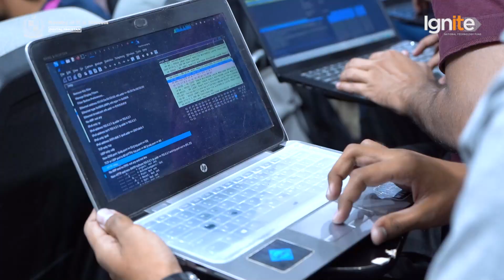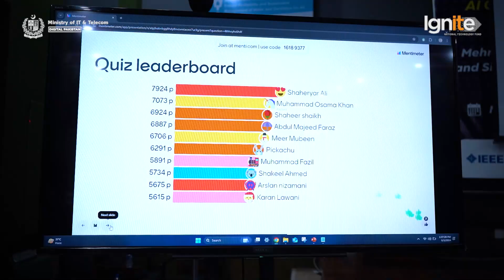Highlights of Cybersecurity Hackathon 2024 Hands-On Training Workshop, MUET, Jamshoro, Hyderabad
The DigitalPakistan CybersecurityHackathon2024 Hands-On Training Workshop at MUET, Jamshoro, Hyderabad has come to a successful close! From September 03 to 05, 2024, attendees dove deep into cutting-edge cybersecurity tools and techniques, honing their skills to tackle the evolving digital landscape. 💻🔒

We’re excited to share a video that captures the energy, innovation, and dedication of these three transformative days. A big thank you to all the participants for their commitment and for making this event such a remarkable achievement!

And this is only the beginning! Ignite is expanding these impactful training sessions to sixteen cities across Pakistan.